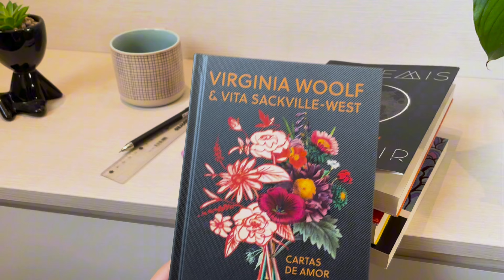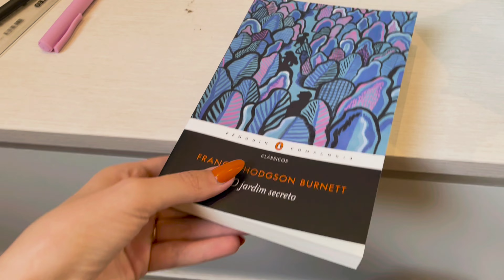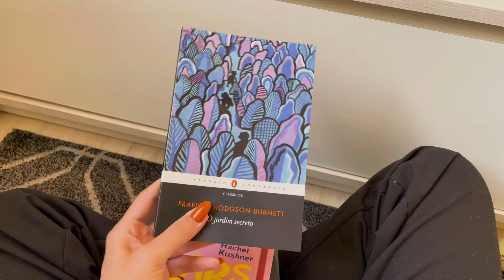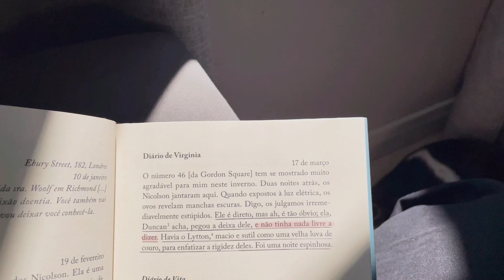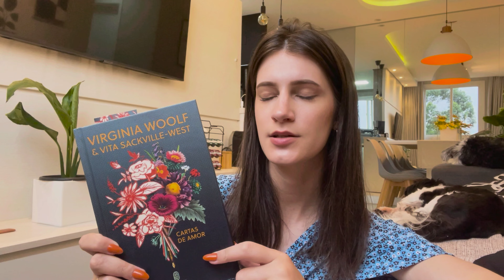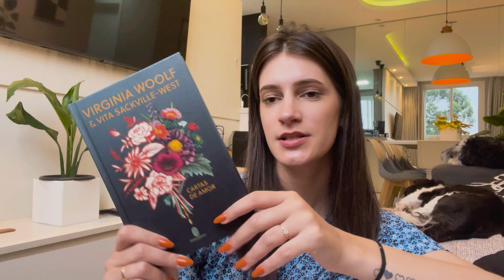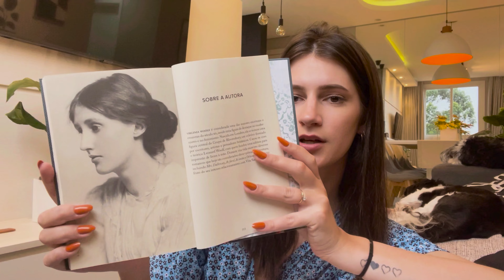vlog: lendo o máximo que eu consigo em um final de semana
oie! nesse vlog de leitura tentei ler 400 páginas em dois dias (e falhei).

minha wishlist

compre com meu link na amazon

livros mencionados no vídeo:
Virginia Woolf & Vita Sackville-West: cartas de amor
Mars Club
O jardim secreto